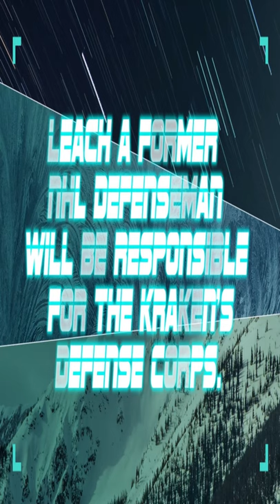SEATTLE KRAKEN ANNOUNCE JAY LEACH AS NEW ASSISTANT COACH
Introducing The Kraken Report a channel dedicated to bringing you up to date Seattle Kraken hockey news daily! SEATTLE WE DID IT! The Seattle Kraken are a professional ice hockey expansion team based in Seattle, Washington, and will begin play in the 2021–22 National Hockey League season. The team will compete in the NHL as a member club of the league's Pacific Division in the Western Conference.